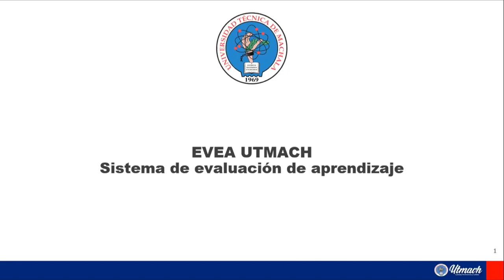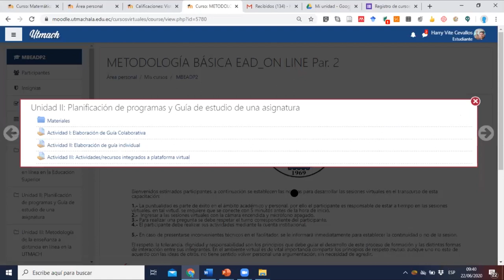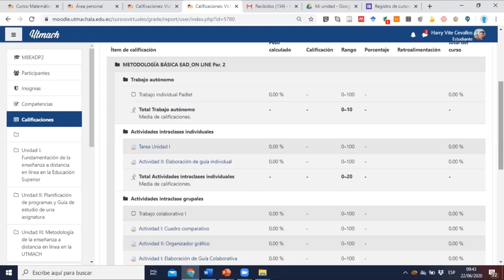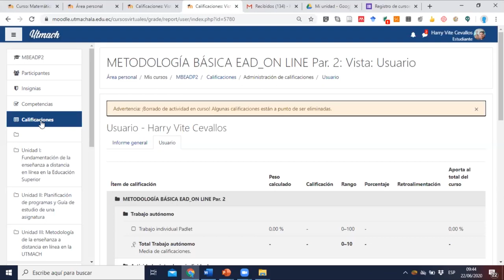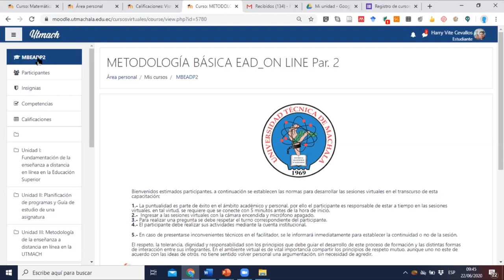5 EVALUACIÓN EVEA UTMACH